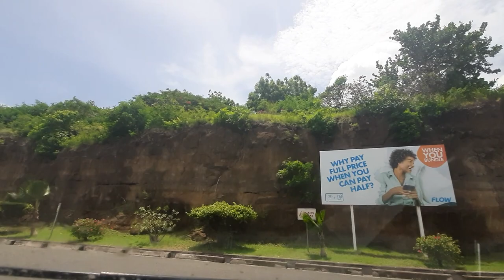Maurice Bishop Highway Full Airport Drive | Cloudy Afternoon Drive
Hello everyone in today's video I would be driving the Maurice Bishop International Airport Highway.